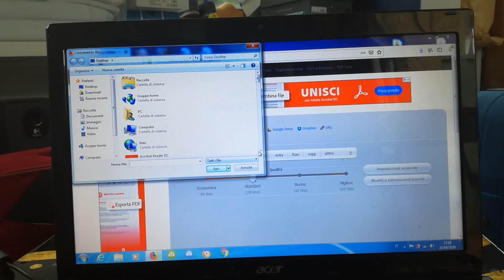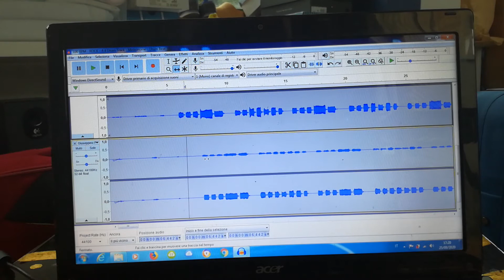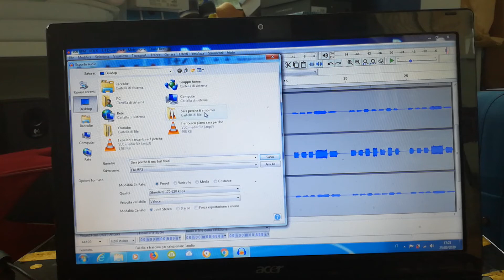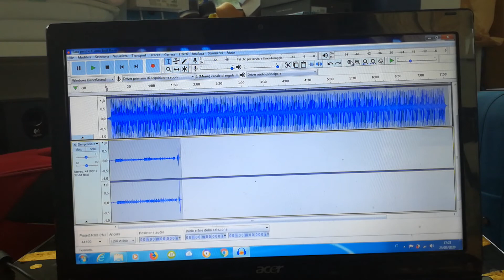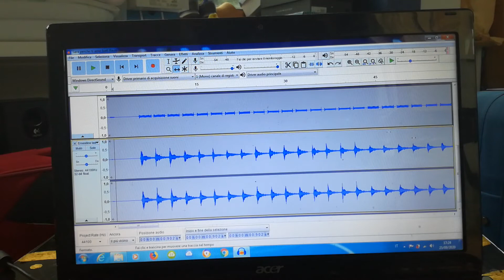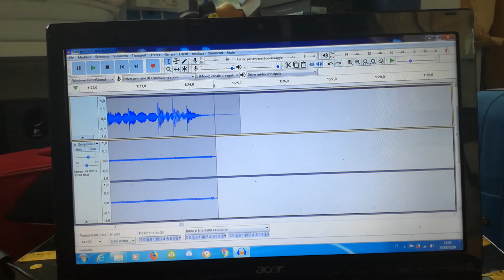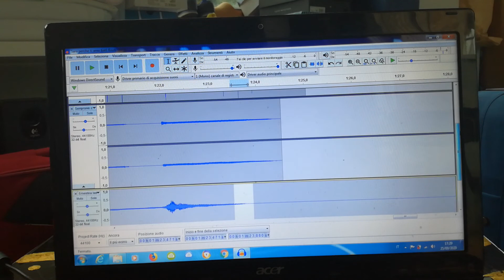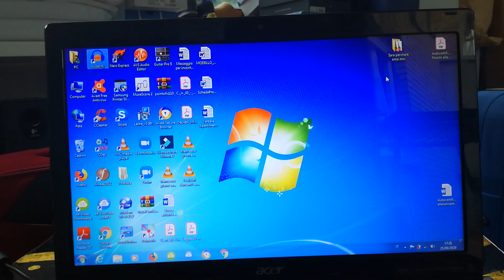Montare una canzone con audacity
Passaggi principali per fare un primo mixaggio